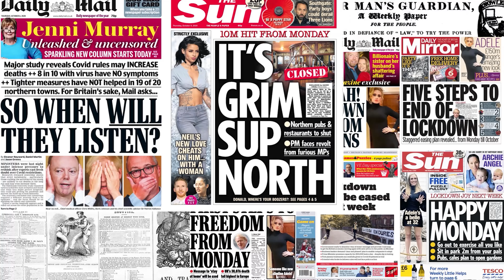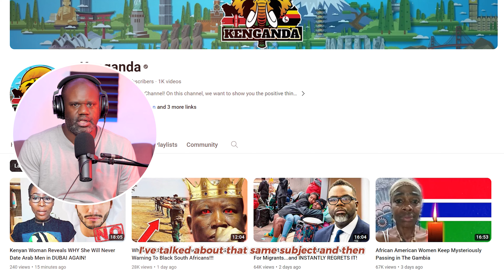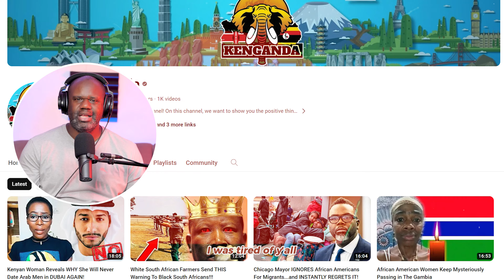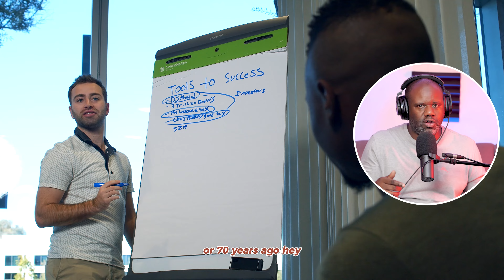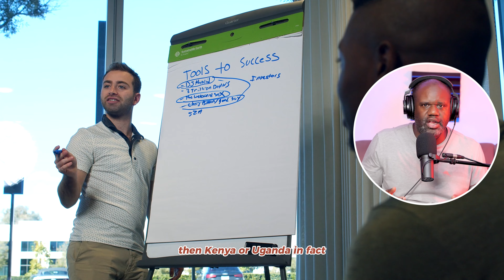Dear Black People: Stay Out of Dubai FOR THIS REASON!!!!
Welcome back to another episode of the Reaction Series on the channel.

@Ndagire_Reacts  made an awesome video about this subject that I would love to share here today. The link is below:

A lot of Africans and Blacks across the diaspora have experienced a multitude of issues either visiting or working in Dubai. One such brother is warning African continentals about the issues they will have in the country: